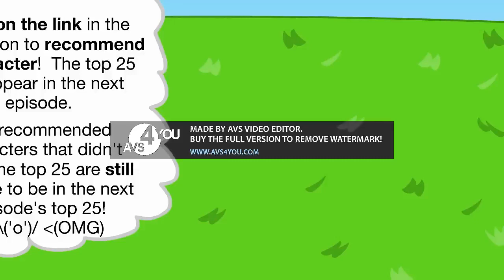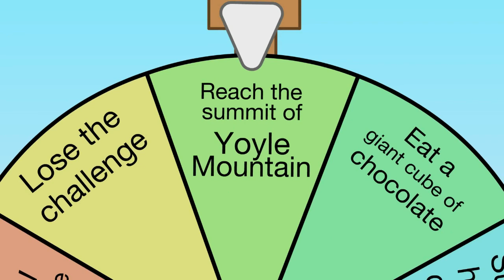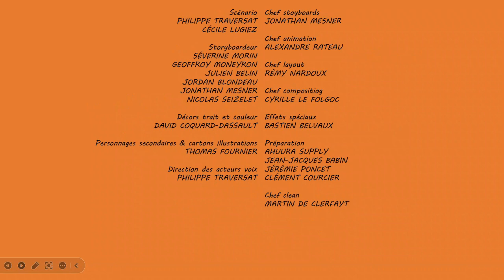That's Golf Ball - 1st Semifinal - January 8th 2017